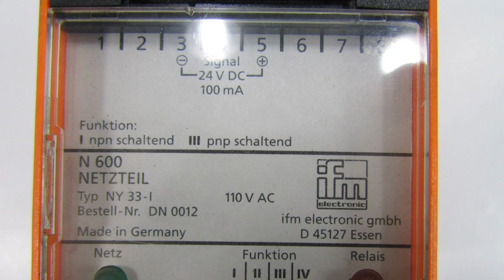Photos of the NEC N600 | Not A Review!